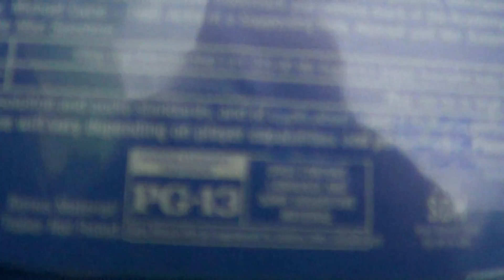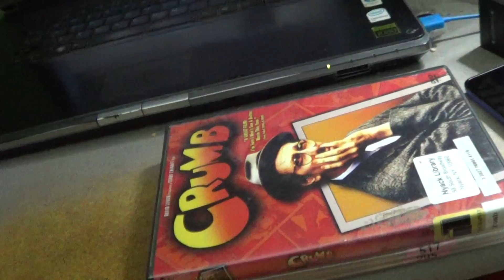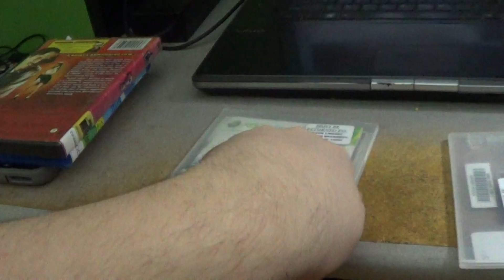Stuff I Checked Out From The Library On 10/4/17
Includes:
Crumb
Sonic & All-star racing transformed
Super Street Fighter IV
Going in Style